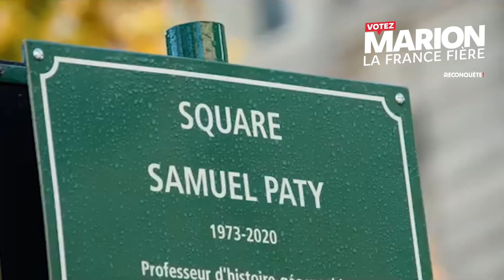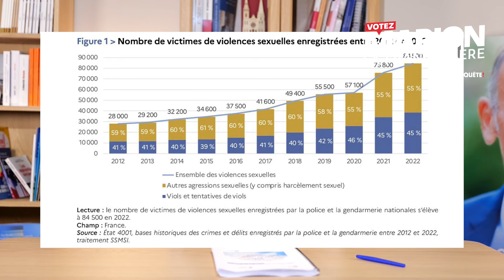Stanislas Rigault : Je rejoins la liste de Reconquête aux élections européennes !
Stanislas Rigault, président de Génération Zemmour et membre du bureau exécutif de Reconquête, vous annonce sa candidature aux élections européennes sur la liste de Reconquête, conduite par Marion Maréchal et soutenue par Éric Zemmour.

4️⃣ Recevez toutes les informations en avant-première

5️⃣ Suivez Éric Zemmour : zemmour2022.fr